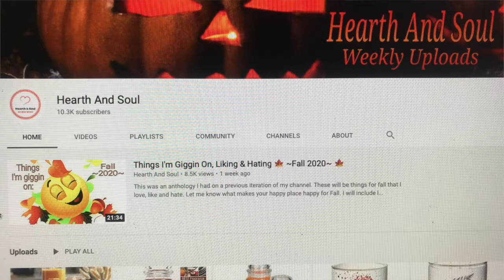Autumn/Fall Q&A Tag 2020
Hi Jazigreens, Today I'm participating in the fall Q&A tag, created by Shawn of Hearth And Soul. Feel free to participate. Enjoy!

🍁Fall Q & A🍁
1. Has the current pandemic changed the way you are going to spend Autumn?
2. Are you a pie person and if so what's your favorite autumn pie?
Apple, pumpkin, pecan pie etc..
3. Have you ever made a pie and If not do you want to?
4. Do you have a favorite fall comfort food?
5. Favorite fall color. Orange, brown, yellow, green, red etc.
6. Do you decorate your home for fall
If you do what is your favorite piece?
7. Favorite fall traditions
8. Favorite autumn fragrance notes:  maple, pumpkin, apple, brown sugar etc
9. Favorite autumn candle and are you seasonal burner?
10. Favorite fall memory?

Quickfire Around.
Love it or hate it
1. Apple cider
2. Real maple syrup
3. Squash
4. Molasses
5. Warm apple crisp

Send Friend Mail:
3053 Rancho Vista Bl. Suite H, #170

Thank you Shawn for creating this tag! Nice questions.

~ Liz